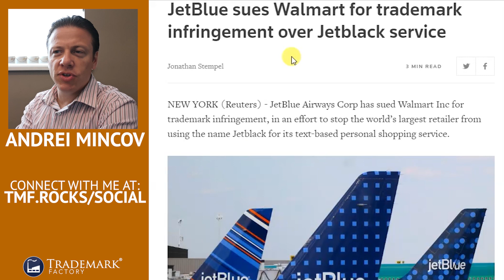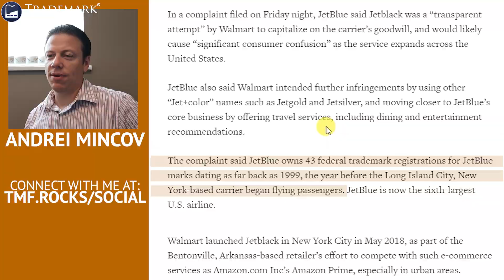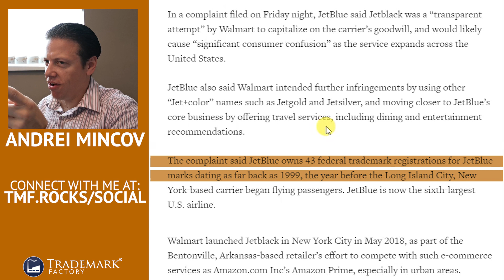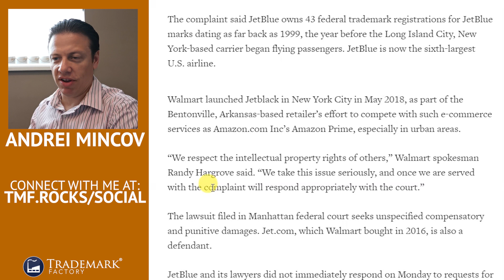Does Walmart’s JetBlack Infringe on JetBlue’s Name?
Does Walmart’s JetBlack trademark have ground to stand on here, or is the service’s name too similar to popular airline JetBlue, who is suing JetBlack for trademark infringement?

While certain colors, both in name and visual appearance, are undeniably associated with certain brands, we should also consider at what point these colors cannot become trademarked themselves.  Where should the line be drawn in the trademark dispute between JetBlue and a new upcoming service from Walmart, JetBlack?
The lawsuit raises three main issues:

1) Does it matter that the two colors in question, blue and black, are different? We look at the incredible similarities between the two brands and how many letters the names have in common.

2) Since Walmart is not really flying anywhere, is it enough to simply state that goods and services are different enough? JetBlue’s concerns are that people will assume JetBlack is related somehow to JetBlue and affect their perception of the brand.

3) How strong is the ‘Jet’ portion of JetBlue’s trademark? Is their name too weak and generic to begin with?  Andrei Mincov, the founder of Trademark Factory®, shares his thoughts about JetBlue suing Walmart over the Jetblack brand.

If it’s worth promoting, it’s worth protecting!